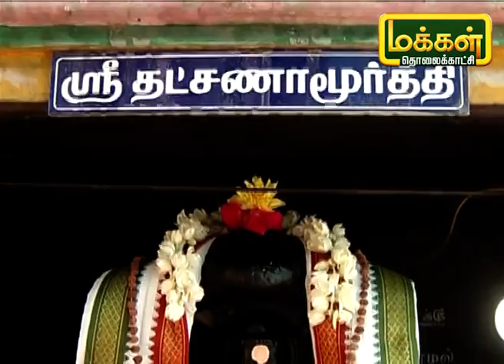அருள்மிகு ஸ்ரீ முத்துமாரி அம்மன்ஆலயம் | Muthumariamman Temple History | Adambakkam | Manin Samigal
சென்னை ஆதம்பாக்கத்தில் உள்ள மஸ்தான் கோரி என்னும் இடத்தில் அமைந்துள்ள அருள்மிகு ஸ்ரீ முத்துமாரி அம்மன் ஆலயத்தின் வரலாறு மற்றும் சிறப்புகளை பார்ப்போம்.